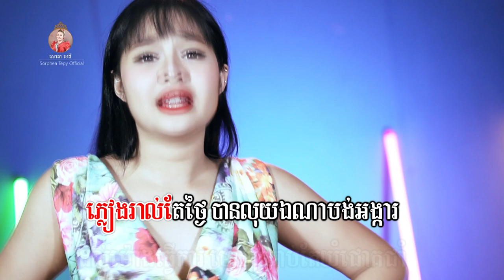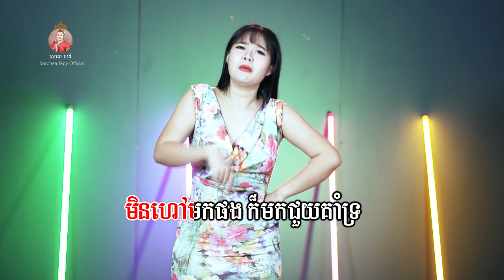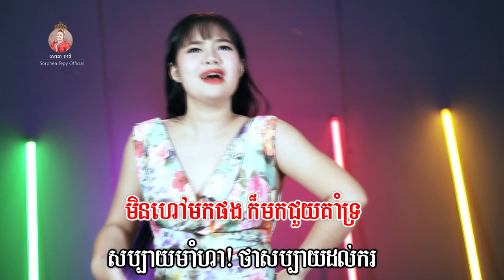រកស៊ីបានភ្លៀងកំដរ សោភាទេពី Video Lyrics